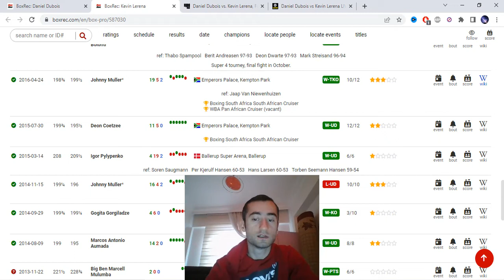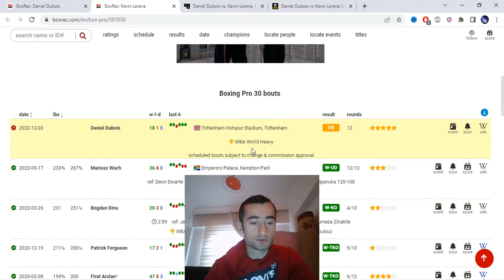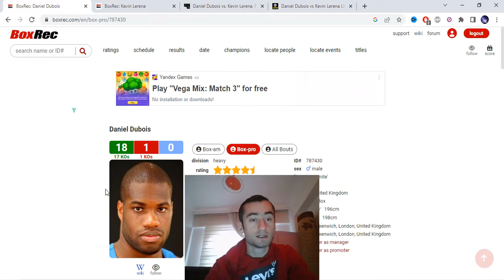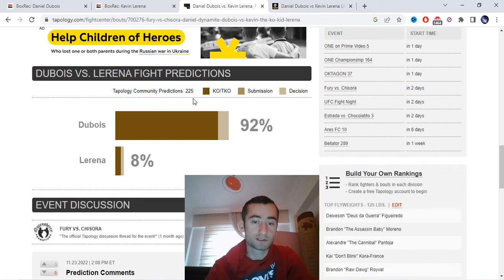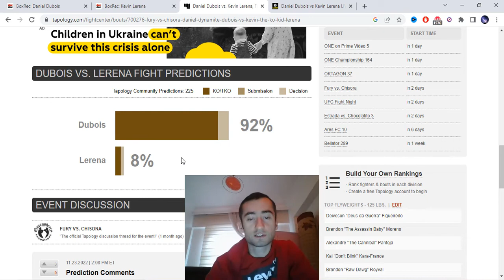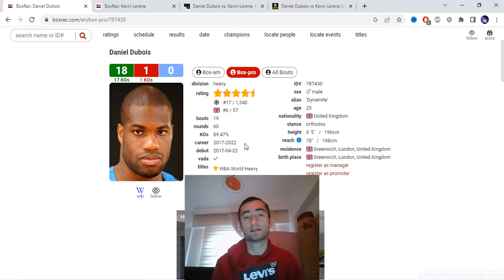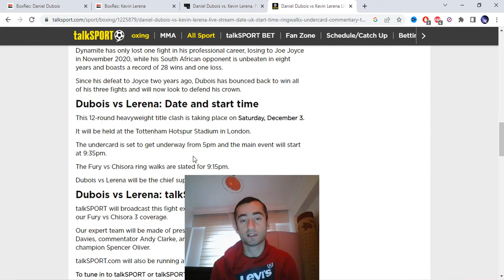Daniel Dubois vs Kevin Lerena Yorumu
Herkese merhabalar, bu videoda Daniel Dubois vs Kevin Lerena maçı öncesinde bu karşılaşma nasıl sonuçlanır diye değerlendirmelerde bulundum.

İyi Seyirler :)